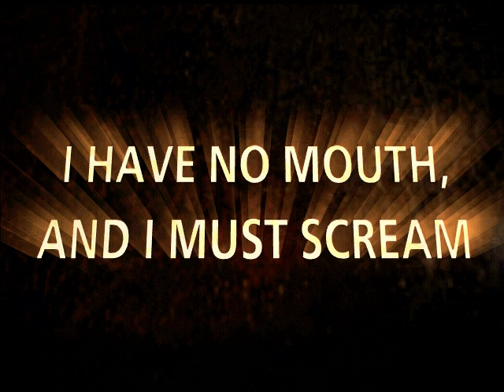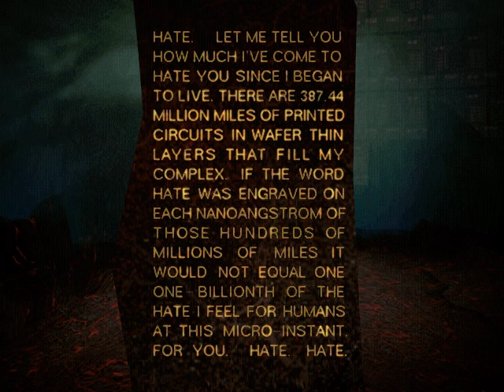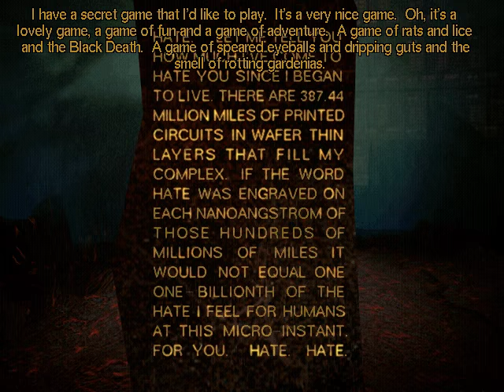I Have No Mouth, and I Must Scream - intro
Opening sequence from the cult classic PC game.
I used ScummVM and enabeled subtitles.